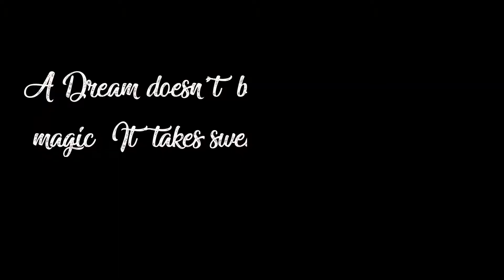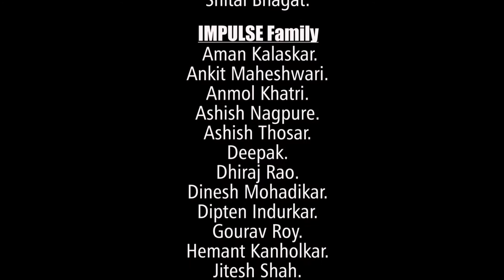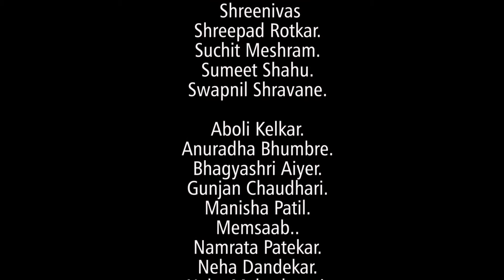3rd Anniversary - Dance Devotion Studio